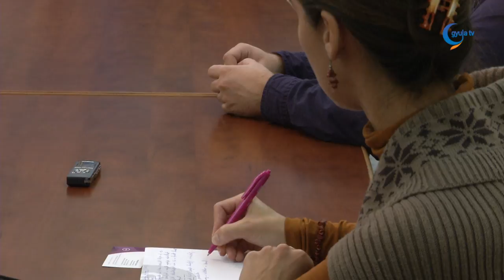Nagy tervekkel érkezett a fürdő új vezetője, Kun Miklós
A saját kérésére magánéleti okok miatt távozó Boros László Attila helyett Kun Miklóst választotta meg december elsejétől a Gyulai Várfürdő első számú vezetőjévé a városi képviselő-testület - jelentette be az ülést követő sajtótájékoztatón Görgényi Ernő. A polgármester hangsúlyozta, Gyulán 2011 óta folyamatosan nő a vendégéjszakák száma, a fürdő látogatószáma és gazdasági eredményessége.

A pénzügyi szektorból érkező, közgazdász végzettségű, erős gyulai kötődéssel bíró Kun Miklós a jelenleg folyó, eredményes munka folytatását, adott esetben bővítését ígérte.

Kun Miklós azt mondta, a következő évek a Szigeterőd program és a versenyuszoda megépítésével telnek majd, ezek pedig a város következő 100 évére ható beruházások lesznek. Kiemelte, nagyobb fejlesztésre a fürdőnek saját forrásból nincs lehetősége, de a csökkenő látogatottsággal és bevételekkel bíró gyógyászat fejlesztését is fontosnak nevezte.

December elsejéig a fürdő vezetésével kapcsolatos teendőket Balogh András főmérnök látja el.